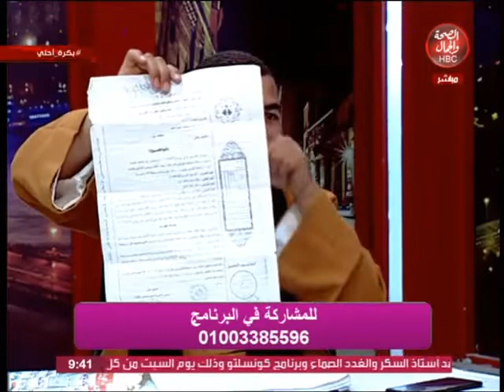بكره أحلى | البلطجة واستغلال النفوذ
تقديم: سيد حسن قاسم
وفي ضيافته: أبو الوفا عبد العظيم - صاحب مهنة حرة
و محمد مغاوري - رئيس جمعية العدل المصرية بحقوق الإنسان
عماد إبراهيم - محامي بالنقض

قناة_الصحة_والجمال# برامجنا